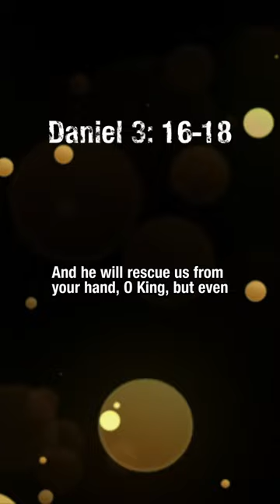Unshakeable Faith: The Untold Story of Daniel 3. Ep.4